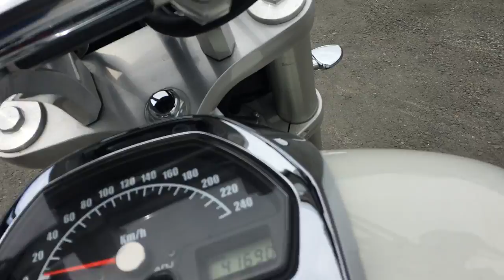B9087 SUZUKI BOULEVARD M109R